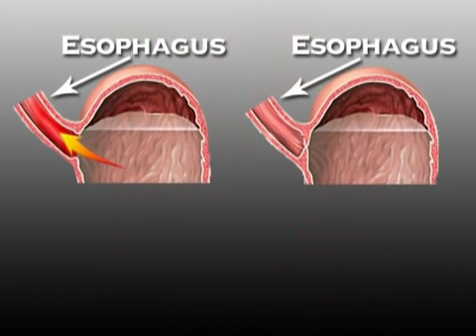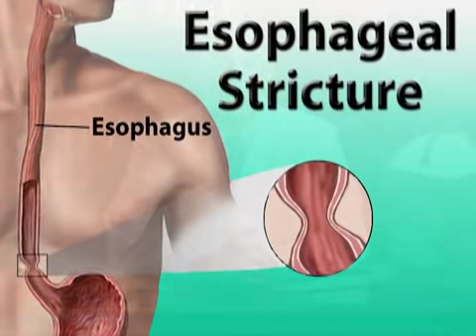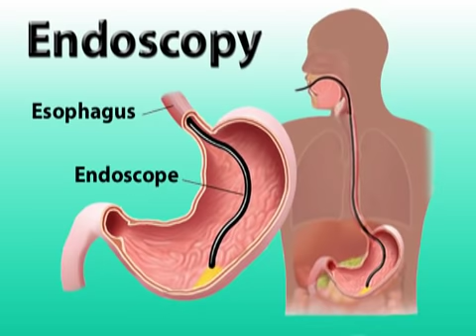Understanding GERD (GERD #1)